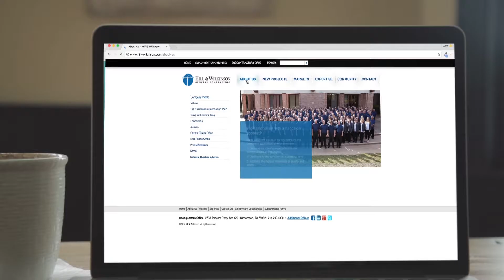TexO Association - YCC October Recap